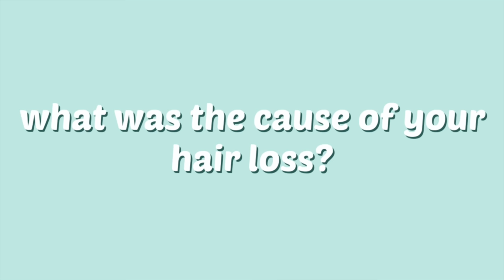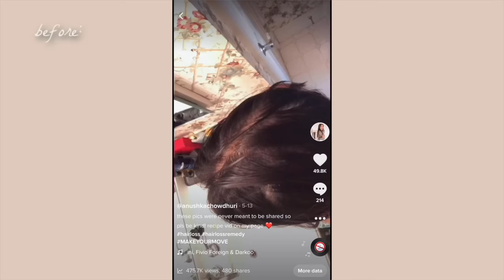HOW I GREW MY HAIR BACK NATURALLY | Q&A, BEFORE & AFTERS, HAIR LOSS STORY | RESULTS IN JUST 1 MONTH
After struggling with extreme hair loss for many months, I finally found a natural remedy that WORKS! I've been using this method for over a year now and have seen tremendous results. I had been to the dermatologist and tried OTC hair growth products but nothing worked. I shared the recipe on TikTok and it got 270k+ views! I'm so glad that it did because I have connected with so many people who have had the same struggle and I hope that recipe can help you the way it helped me! There were quite a few questions on that video asking for more detail so that's what you will find in this video! 💜

My Shampoo
Fenugreek Seeds for Recipe
Spray Bottle